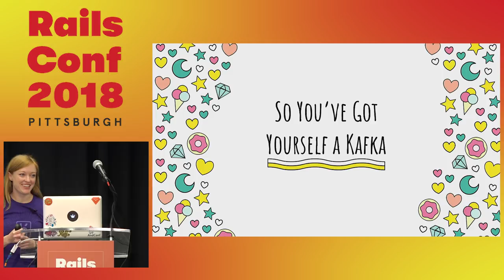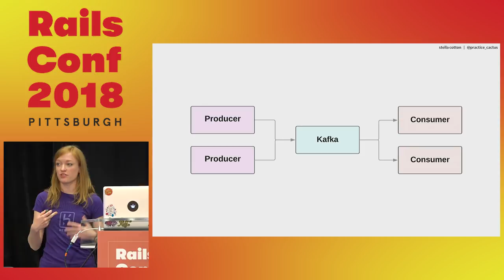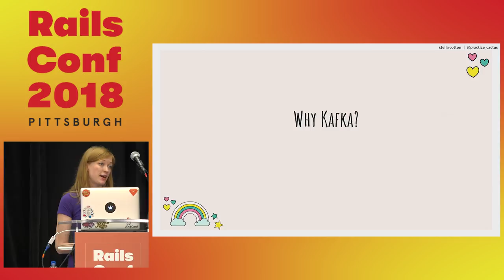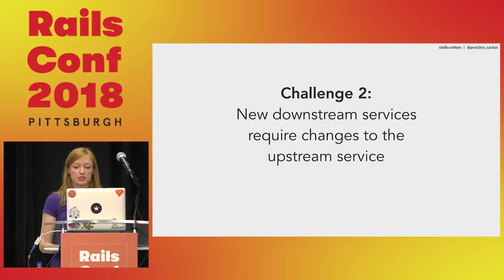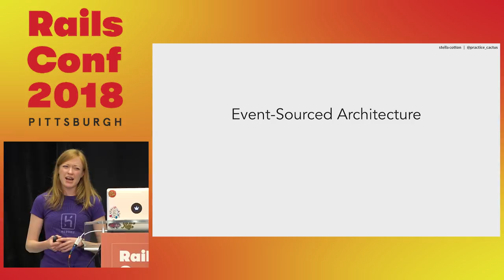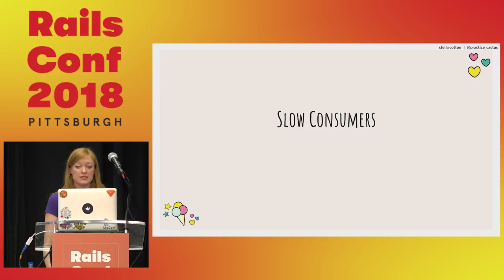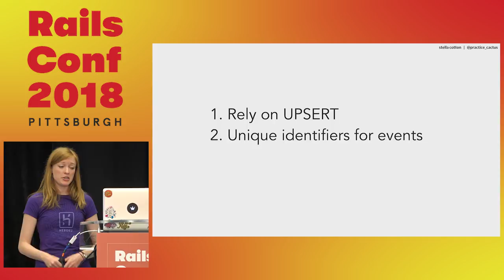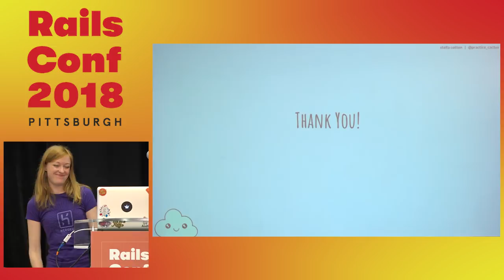RailsConf 2018: So You’ve Got Yourself a Kafka: Event-Powered Rails Services by Stella Cotton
It’s easier than ever to integrate a distributed commit log system like Kafka into your stack. But once you have it, what do you do with it? Come learn the basics about Kafka and event-driven systems and how you can use them to power your Rails services. We’ll also venture beyond the theoretical to talk about practical considerations and unusual operational challenges that your event-driven Rails services might face, like monitoring, queue processing, and scaling slow consumers.